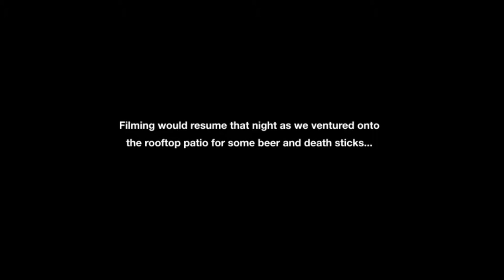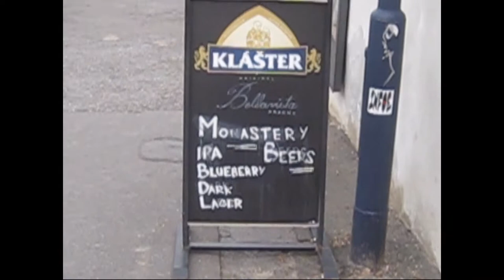Blick Steves Ep. 1: Prague Boiis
Exploration nation of Prague's litty situation with some slight intoxication.